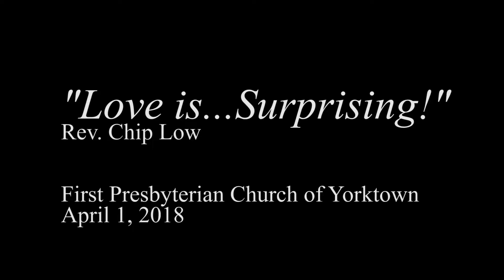"Love Is...Surprising!" by Rev. Chip Low